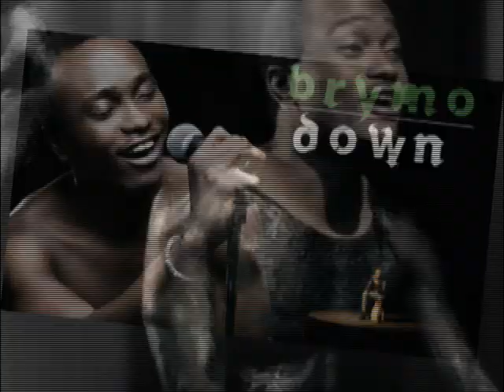M.I. SPEAKS ABOUT BRYMO INJUNCTION (Nigerian Entertainment News)